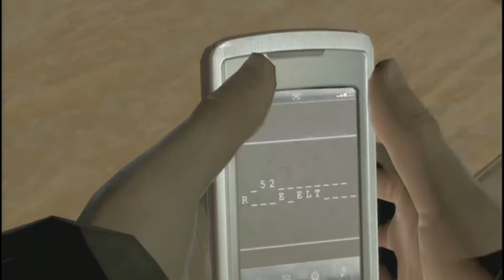Heavy Rain PS3: Walkthrough (Let's Play) Part 27. Electric!!!